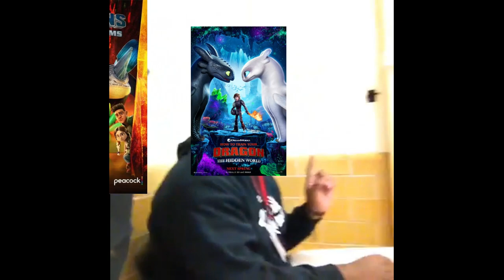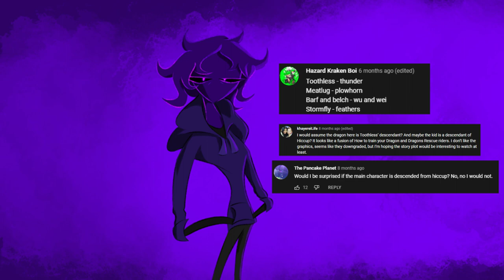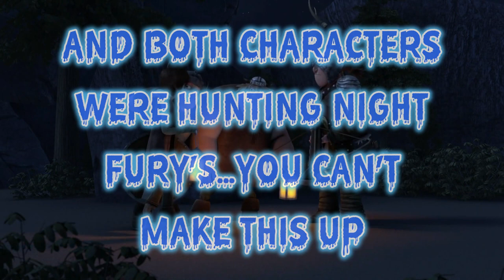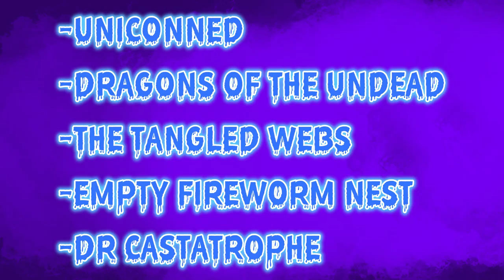Dragons: The Nine Realms: Season 3, is lazy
Yes this is a reupload